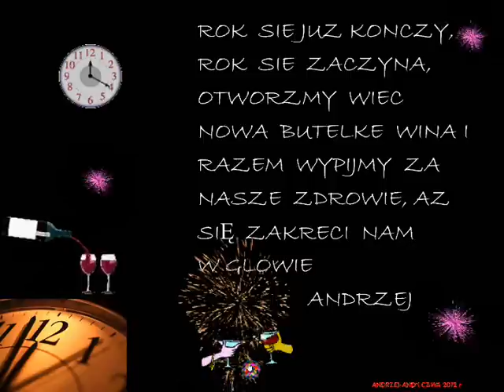ZYCZENIA NOWOROCZNE 2013 r